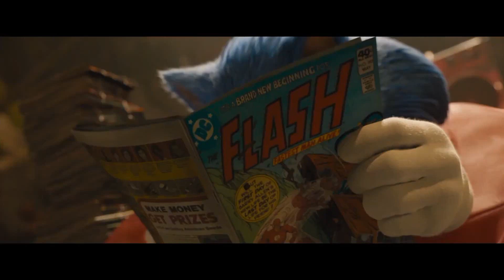Sonic La Película: Rescate de la Tortuga - Fandub por Ekaf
Espero que te guste este video, si llegas aqui a leer la descripcion, bueno, si obvio te gusta mi contenido puedes darle Like, Suscribirte y Compartir, seria grande de mi agrado y llegar a motivarme para sacar mas peliculas :)..

Quieres contactarme para una idea, diseño, o  dedicarme cosas?